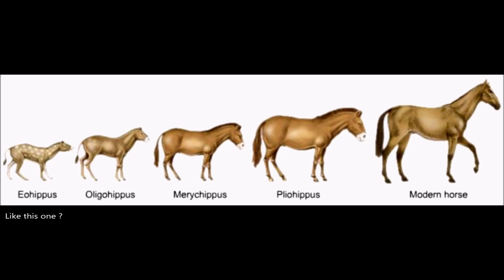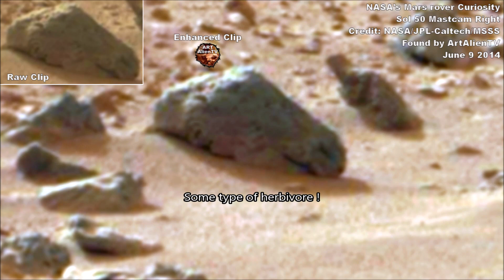Primitive Horse Found on MARS - Herbivore ! ArtAlienTV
Mars image shows a small horse, dinosaur or similar herbivore creature. I spotted and showed this 7 years ago yet still people try to convince us there is nothing but sand and rocks on planet Mars.

First found by Joe White - ArtAlienTV - June 9th 2013 and
published on YouTube first by ArtAlienTV - June 20th 2013.

Real scientists, by definition, are not meant to follow dogma, but to question it relentlessly and push the boundries of current knowledge.

© My enhanced images are shown next to the official raw images to show they are well within the bounds of sensible inquiry/analysis. My finds can be used only if my logo is left in the image and links are given to the video.

See gigapans for more image links.